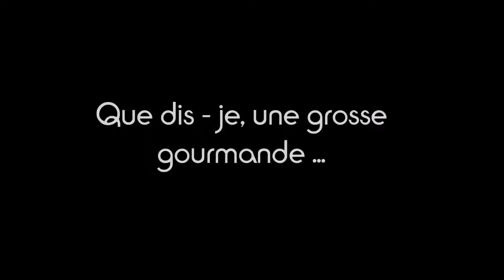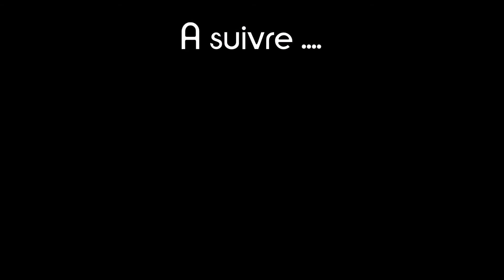Sauvetage pigeon, tourterelle et corneille : "Black" Jeune corneille tombée du nid Partie 5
Sauvetage pigeon, tourterelle et corneille : tombé du nid : Quand Black fait sa gourmande. Ses ailes ne sont toujours pas complètement repoussées, alors il faudra attendre encore un peu pour le retour à la liberté.